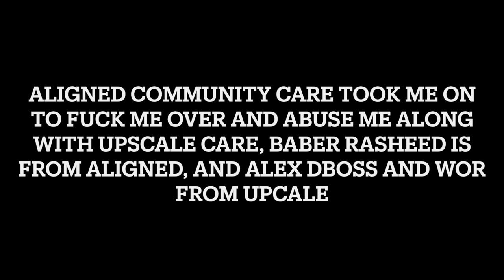Harassment Confirmation by NDIS Worker Grace: Neglect and Eviction by Aligned Community Care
On August 23, 2024, I stand before the CAT hearing to address the corruption and systemic failures within the National Disability Insurance Scheme (NDIS) and its associated care providers, Aligned Community Care and Upscale Care. The documented evidence highlights a pattern of neglect, financial exploitation, and blatant disregard for my human and legal rights. Despite the legal obligations of these organizations to provide adequate care, they have instead acted in ways that have entrapped me in poverty, subjected me to harassment, and ultimately evicted me from my home. This essay argues that the actions of Kel Graham from the NDIS, along with the deliberate neglect by Aligned and Upscale Care, are not only unethical but also illegal. It calls for a reassessment of my case to restore my autonomy and hold these organizations accountable for their corrupt practices.
 (essay)
Conclusion
The evidence presented clearly demonstrates that the corruption within Aligned Community Care and Upscale Care, supported by the actions of Kel Graham from the NDIS, has led to a systematic abuse of power that has directly harmed me. These organizations, rather than fulfilling their legal obligations, have perpetuated a cycle of neglect, financial exploitation, and harassment, all while suppressing any efforts to seek justice. The refusal to report a death threat against my therapy dog and the subsequent eviction, despite the clear entrapment and ongoing persecution, highlight the urgent need for accountability. It is imperative that this CAT hearing not only acknowledges these injustices but also takes decisive action to correct them, ensuring that those responsible are held accountable and that I am provided with the support and protection necessary to rebuild my life.
For further documented evidence, please refer to the following:
Email from Kel Graham regarding the refusal to allow an external Support Coordinator
Termination letter from Aligned Community Care
Formal letters and complaints detailing systemic neglect